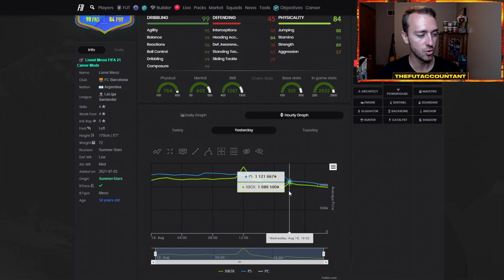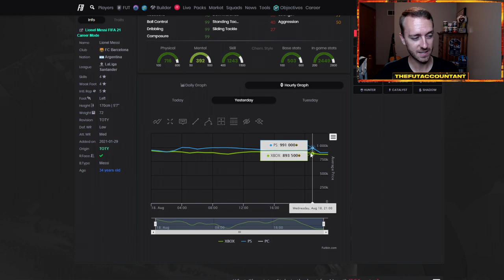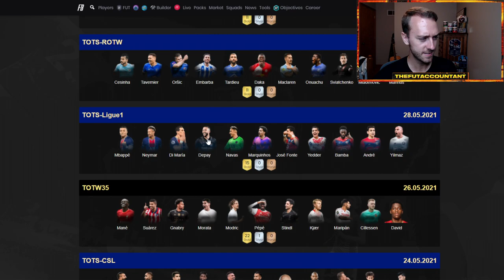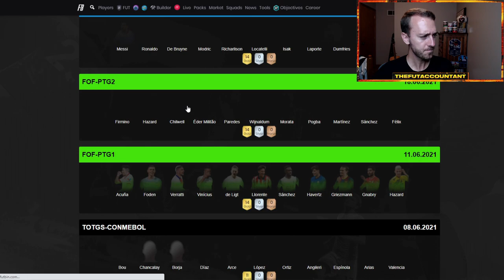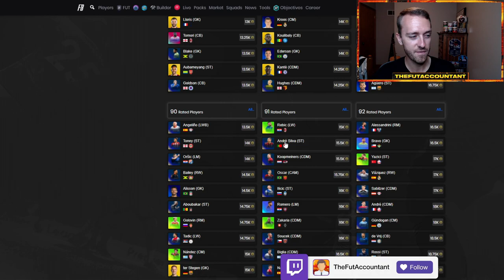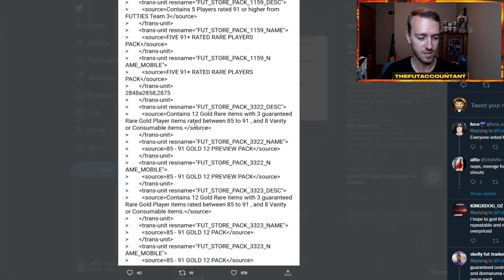MESSI EOE COMING?! NEW PACK CODE & SILVER WL PLUS! FIFA 21 Ultimate Team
Will a Messi EOE card be coming soon? After yesterday's leaks, it seems likely! We also talk about the new pack code and silver WL Plus objectives in today's episode!